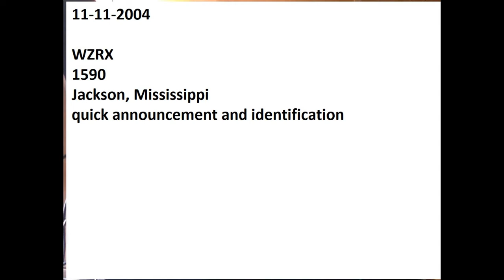WZRX 1590 Jackson Mississippi rare catch AM DX long distance reception into Duluth Minnesota 2004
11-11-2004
WZRX 1590 Jackson, MS early evening likely
notes lost
receiver unknown but probably Lennox Sound boom box
built in loop
recorded on boombox recorder, probably
rare dx catch to Duluth, MN